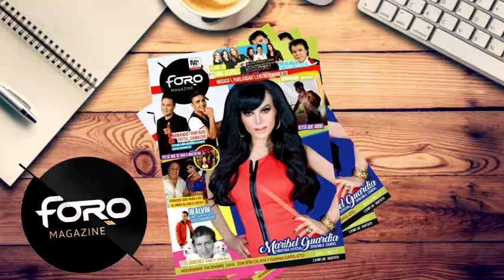ESPACIO ESTELAR ENTREVISTA TOTTO A EMMANUEL DUPREZ COMO DICE EL DICHO